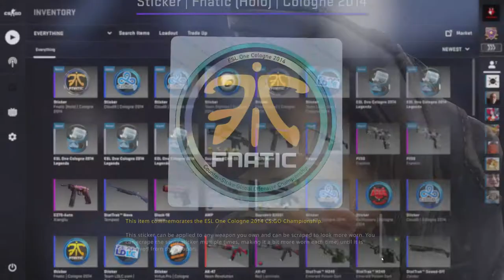11 ESL One Cologne 2014 Legends Capsules.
why did i spend over 500 dollars doing this